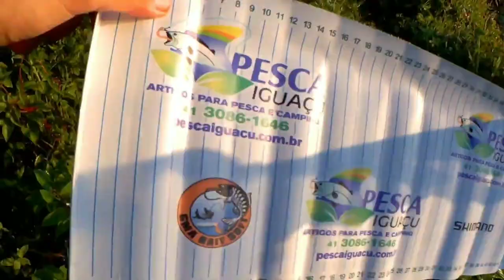RIO CHEIO DE TRAÍRA VEJA COMO PEGÁ-LAS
Passo a passo para vc aprender a pegar traíras
O rio estava cheio de traíra foi fácil pagá-las